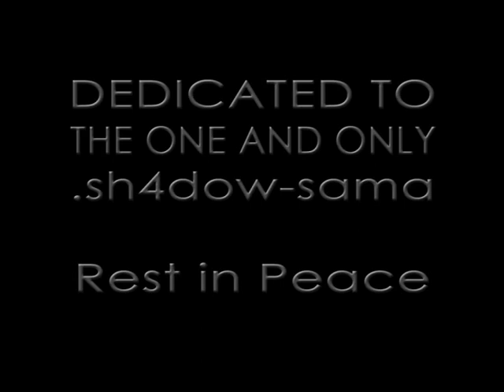JV: Naruto AMV 01 - Zabuza (Slipknot - Wait and Bleed)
A Zabuza-Theme I've made for my dead friend. There aren't a lot of special effects, but the story should be understandable. Have fun!